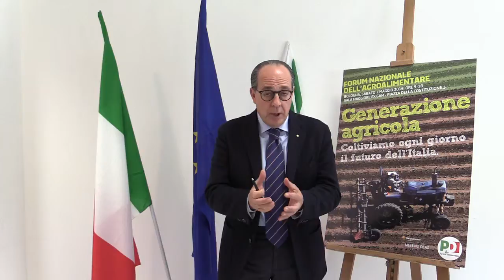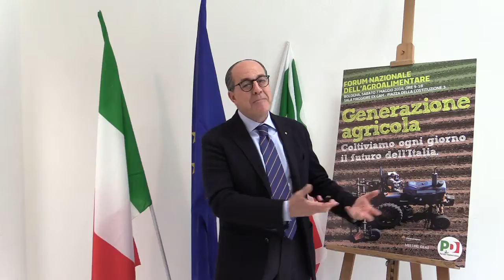6 Generazione Agricola intervista Paolo De Castro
On. Paolo De Castro (Coordinatore S&D ComAgri Parlamento Europeo)

Politica, associazionismo, esperti e addetti ai lavori insieme per parlare di un settore che ha saputo innovarsi diventando di fondamentale importanza per un’economia vitale e dinamica che guarda al futuro

Sabato 7 maggio, presso la Sala Ex Gam di Bologna, si è svolto l’evento ‘Generazione Agricola‘, Forum Nazionale dell’Agroalimentare, organizzato dal Dipartimento nazionale delle Politiche agricole del Partito democratico.

Hanno partecipato la responsabile Agricoltura del PD Sabina Capozzolo, l’europarlamentare Paolo De Castro, il sindaco di Bologna Virginio Merola, il Presidente della Regione Emilia Romagna Stefano Bonaccini e l’assessore all’Agricoltura della Regione Emilia Romagna, Simona Caselli.

Le conclusioni sono state affidate al Ministro delle Politiche Agricole Maurizio Martina.

L’iniziativa si articolerà in 8 focus tematici: Giovani e digitalfood,Mondo&Made in Italy, Reddito e Organizzazione, Tutela e Qualità,Legalità, Europa, Sostenibilità, Spreco Alimentare, a cui hanno preso parte giornalisti e politici, con interventi di cinque minuti ciascuno ma, soprattutto, interverranno giovani imprenditori e professionisti di un settore che ha saputo innovarsi diventando di fondamentale importanza per un’economia vitale e dinamica che guarda al futuro.

I presidenti delle associazioni di Categoria nazionali si sono confrontati in una tavola rotonda sul tema: ‘Dopo Expo l’agroalimentare al centro dello sviluppo italiano‘.